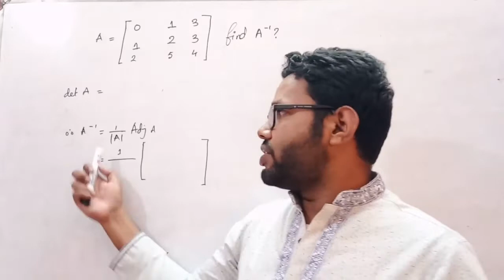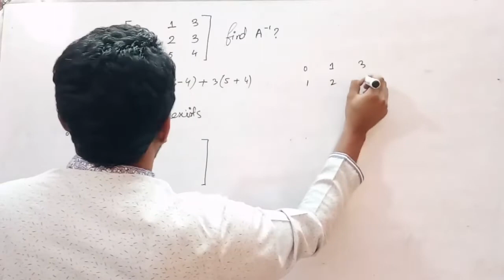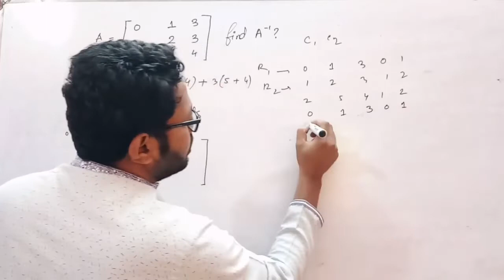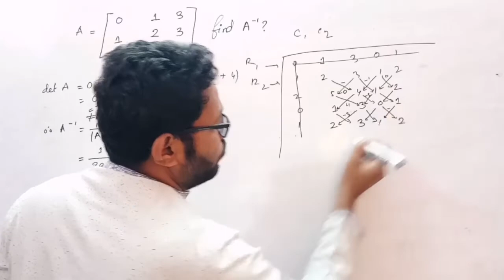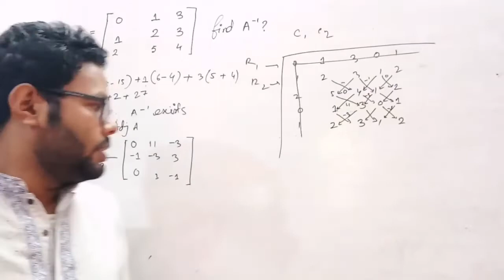shortcut of inverse matrix|| How to find Calculate the Inverse Matrix for 3×3Matrices masud sir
Inverse of a Matrix using Minors, Cofactors and Adjugate

Finding the Inverse of a Matrix

Inverse of a 2x2 Matrix

find the inverse of a matrix: 1. Shortcut for 2x2 matrices
The inverse of A is A-1
inverse matrix.
- Finding the Inverse of a Matrix 3X3 Matrix
The inverse of a 2 × 2 matrix

Inverse of a 3 by 3 matrix

How to Calculate the Inverse Matrix for 2×2 and 3×3 Matrices
How to Calculate the Inverse Matrix for 2×2 and 3×3 Matrices with in 60 sec

To find the inverse of a 2x2 matrix

find the inverse of a matrix: 1,

masud, masud's, masud sir, masud math, masud math teaching, masud's math teaching home,

ম্যাথ হলো সবচেয়ে সহজ সাবজেক্ট অাবার সবচেয়ে কঠিন সাবজেক্ট!! এবং একমাত্র ব্যাসিক স্ট্রং হলেই ম্যাথ সবচেয়ে সহজ সাবজেক্ট হয়।ভয়ের কোন কারন নেই তোমরা এই ভিডিও দেখলে আশা করা যায় ইনশাআল্লাহ তোমাদের ভয় পুরোপুরি দূর হয়ে যাবে। তাহলে চোখ রাখো আমার চ্যানেল এ।

সকল শ্রেণির গণিত এখন সমাধান হবে "Masud's Math teaching home" এর ভিডিও দেখেই।
বীজগণিতের ক্ষেত্রে সুত্রগুলো নখদর্পনে রাখুন। কারণ বীজগনিত এর অংকগুলো একটু ঘুরিয়ে দিতে পারে। তবে বীজগনিতে যত ঘুরাবে ঘুরাক না কেন মাত্র অল্প কয়েকটা নিয়মের বাইরে বেশি ঘুরাতে পারেনা। যদি সম্ভব হত তবে দেখিয়ে দিতাম, বীজগণিতের কারিশমা কোন জায়গায়! কিন্তু সরাসরি বুঝানো ছাড়া এভাবে পেজে লিখে বুঝানো যাবেনা। শুধু কিছু কৌশল অবলম্বন করলেই বীজগনিতে প্রশ্নকর্তার চালাকি ধরে ফেলতে পারবেন। আর বীজগনিতের অংকগুলো ঘুরিয়ে দিলেই আপনার উদ্দ্যেশ্য থাকবে অংকটাকে সুত্রের দিকে নিয়ে যাওয়া। তারপর বাকি কাজ সুত্র নিজেই করে নিবে।
গণিত বুঝার ক্ষেত্রে গণিত ভাল বুঝে কিন্তু গণিতের স্টুডেন্ট না এমন কারো সাহায্য নিতে পারেন। কারন যে গনিতের স্টুডেন্ট সে সহজ করে বুঝাতে পারবেনা। কিন্তু যে গণিতের স্টুডেন্ট না,অথচ গণিত ভাল বুঝে তার কাছ থেকে গণিত বুঝলে সে সহজ ভাবে বুঝাতে পারবে